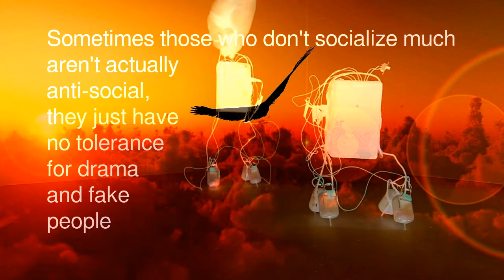Somebody Did Something Then The People Came #292